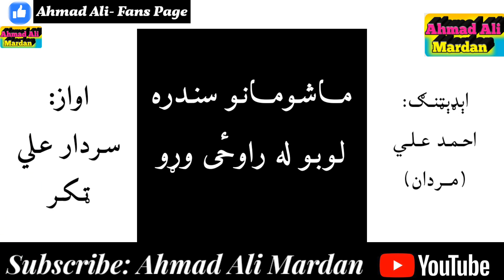Sardar Ali Takkar- Children Song-13 / Lobo la Rawozy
اواز: سـردار عـلـي ټـکـر ***
مـاشـومـانـو سنـدره ***
لـوبـو لـه راوځـی وړو ***
Singer Sardar Ali Takkar ***
Children Song-13 ***
Lobo La Rawozy WarRo ***
Like- Ahmad Ali- Fans Page ***
ماشومانو سندره
ېو دوه درې خټکې پرې پرې
Sardar Ali Takkar Children Songs ***
سردار علي ټکر د ماشومانو سندرې